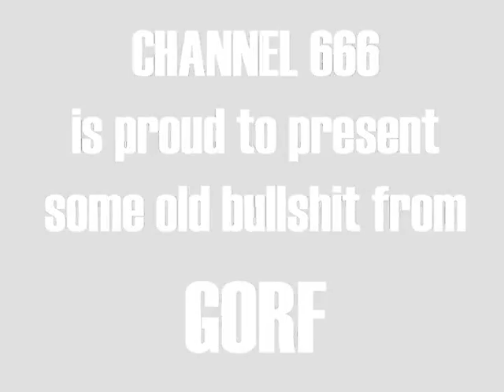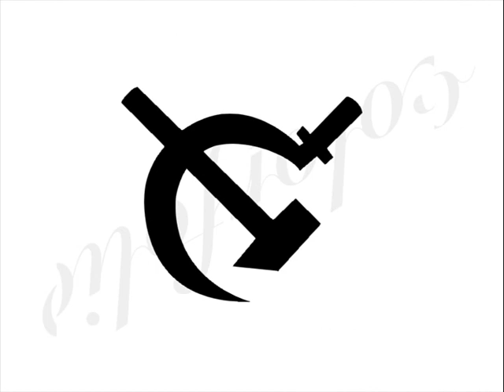Gorf - Headless Man (2nd Version)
little video
for our old track
from 2000

...sorry for the stupid lyrics... ;o)

you´ll find GORF there...